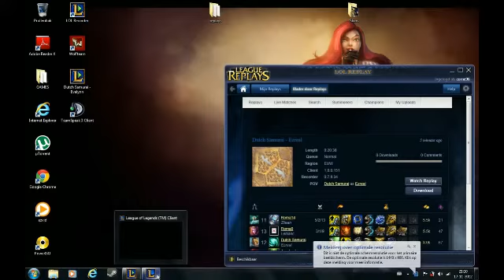league Of Legends Ezreal Gamelpay